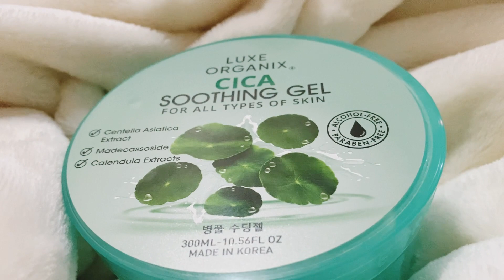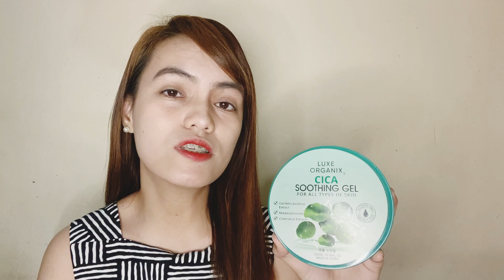NEW! LUXE ORGANIX CICA SOOTHING GEL REVIEW FIRST IMPRESSION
hope makatulong tong vlog na to kung nagbabalak kyo bumili ng soothing gel ng luxe organix

Camera Used📸
📌Iphone 11promax